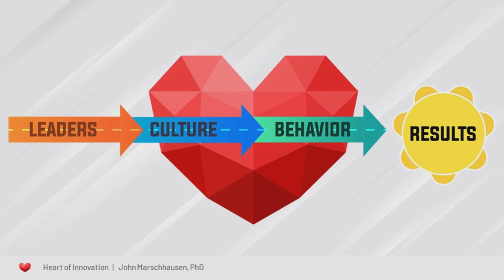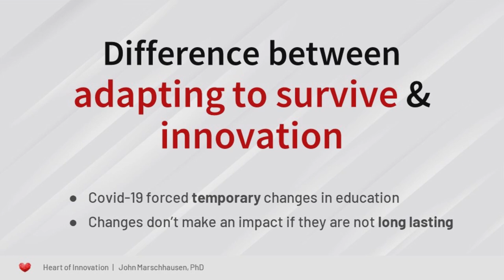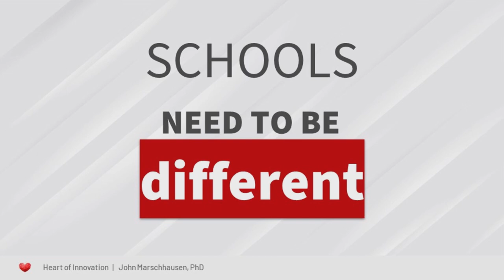The Heart of Innovation | John Marschausen | TEDxInnovationDr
True innovation moves beyond a process; it is a feeling. What starts in the mind shifts to the heart; it empowers and excites. Innovation distills complexity into something different that impacts our lives. Our public schools are the core of our communities; they are the heart of the childhood experience. Educational leaders must tap into the spirit of innovation to better prepare today's youth for tomorrow's challenges. Dr. John Marschhausen is the Superintendent of the Dublin City School District. John is in his seventeenth year as a school Superintendent with six additional years as a high school principal and six years as a classroom teacher. John also serves as Visiting Associate Professor in the College of Education and Human Ecology at The Ohio State University and as a member of Ohio Governor Mike DeWine's Executive Workforce Board.

John believes successful leaders build trust through their actions and relationships; he knows that culture eats strategy for lunch. John and his wife, Susan, are the proud parents of two current Ohio State Buckeyes. This talk was given at a TEDx event using the TED conference format but independently organized by a local community.